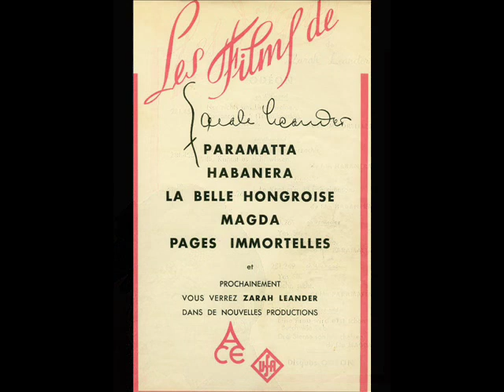Zarah Leander - Yes Sir! (French)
This is the French version of Zarah Leander's naughty song from Douglas Sirk's "Zu neuen Ufern", released in France as "Paramatta, Bagne de femmes" (Paramatta, women's prison) in 1938. The recording was made the same year...
Also check out the Swedish version...

Slideshow of Zarah Leander and her favourite partner Viktor Staal.